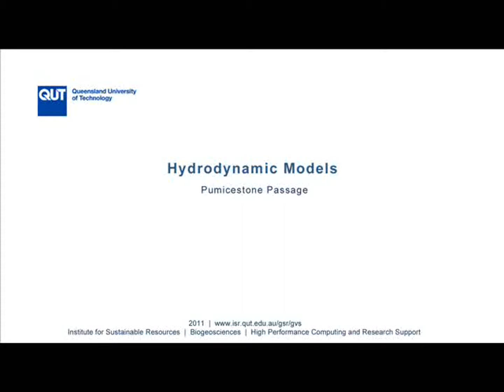2011 Pumicestone Passage Hydrodynamic model D: Pumicestone Dye Injection - tidal excursions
Dye injection points inserted into the Pumicestone Passage. This animation shows how much larger the tidal excursions are in the southern estuary due to the large unobstructed opening and the complexity of flows within the Passage.
Data originally supplied by Genevieve Larsen from her MAppSc 2007, (Model of surface water flows, tidal responses and effect of flood events using SMS. School of Natural Resource Sciences, QUT). Images have been enhanced and summary animations produced by Genevieve Larsen, David Warne, Joe Young and Malcolm Cox,  2011.